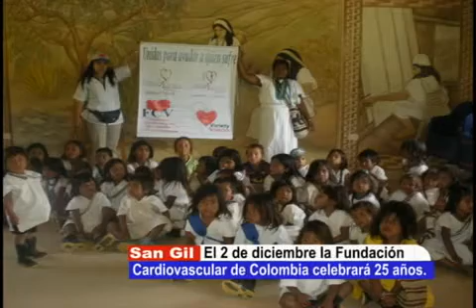FUNDACION CARDIOVASCULAR CELEBRARA 25 AÑOS